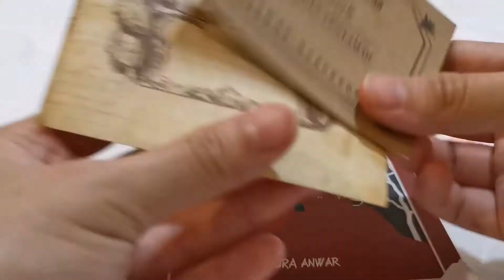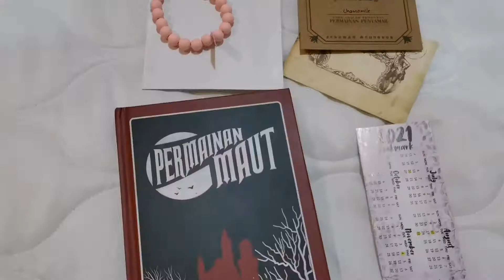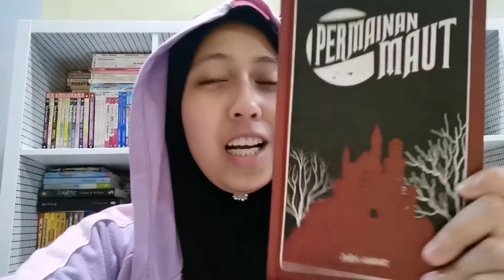Misteri NUSANTARA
Assalam gaiss, Chammy disiniiii... OK Baiklah kalau korang nak tahu ceritanya kenalah tonton video Chammy dari awal sampai habis.. Terima kasih sebab sudi tonton video Chammy.. 🤩🤩🤩🤗🤗🤗🤗 Stayy safee juga ya u gaisss

🌸Dimana Chammy beli?

Record : Smartphone Huawei Nova 5t
Editing : Inshot app (android)
Thumbnail : PicsArt